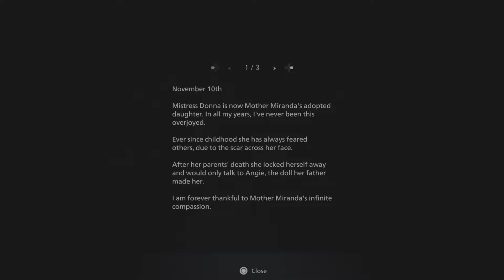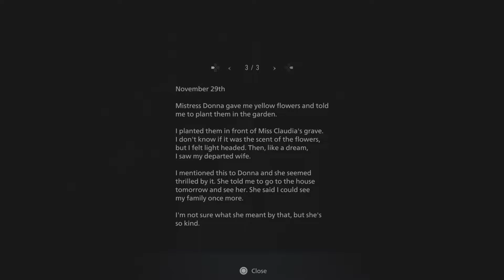Resident Evil 8: Village (full play through part 12)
Resident Evil 8 village play through part 12. It's scary! Have a great day!

Sub on YouTube to become a part of the Elite Few!